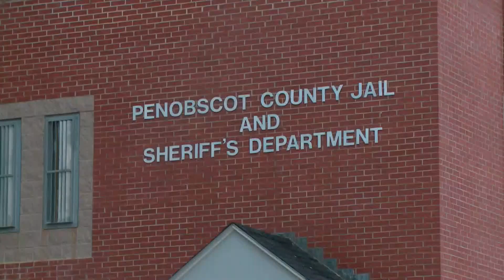COVID-19 outbreak at Penobscot County Jail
The Penobscot County Jail has its first two inmates with COVID-19 bringing the total number of cases at the jail to thirteen.